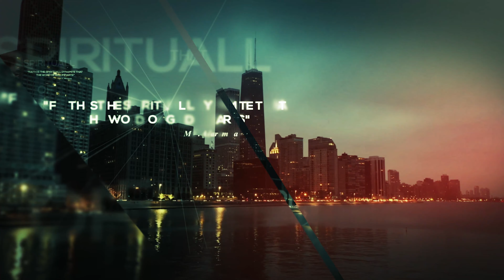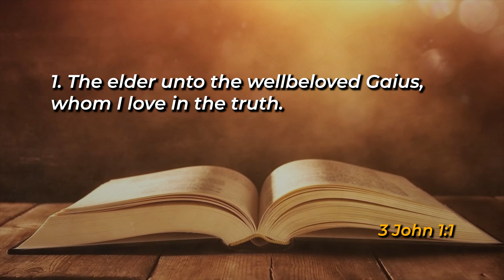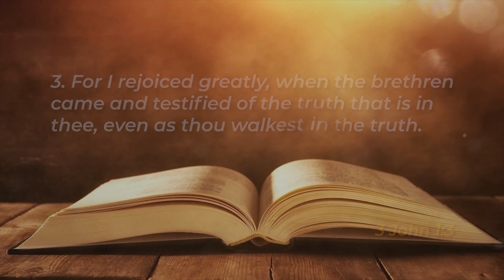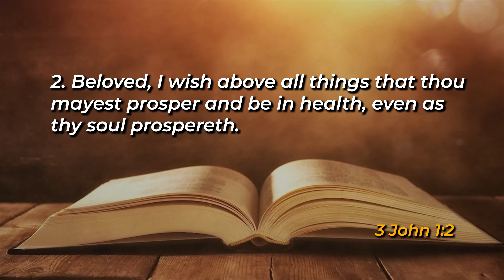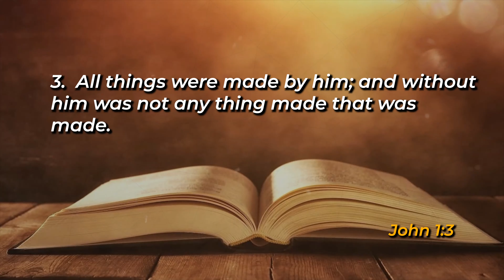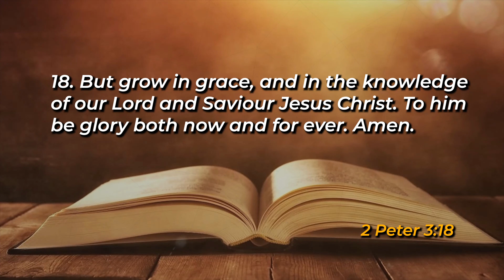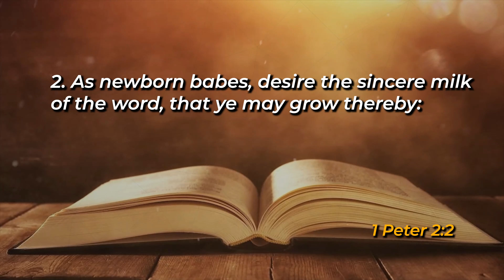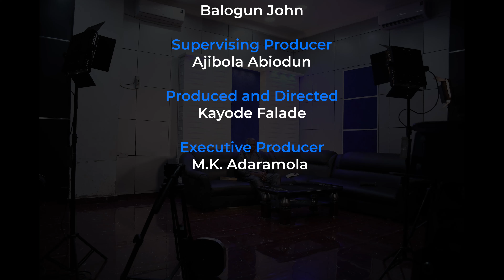KEYS OF THE KINGDOM EPISODE 4 | PASTOR M.K. ADARAMOLA